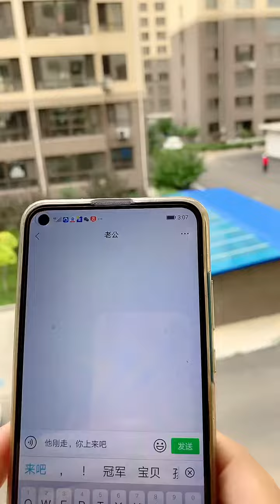New funny video 2022, Must watch funny video try not to laugh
I Will Show You About Comedy.